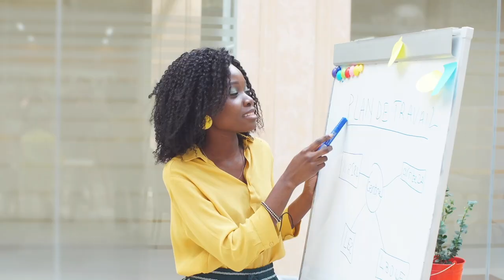BancABC We Understand You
We have been on a 10 Year Journey of Understanding. Understanding your goals, understanding your dreams and understanding your potential.